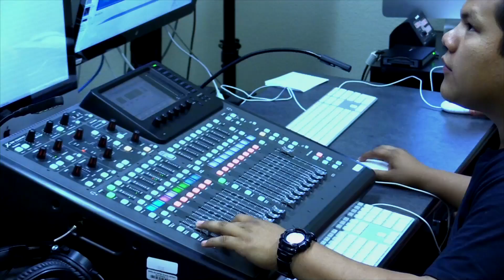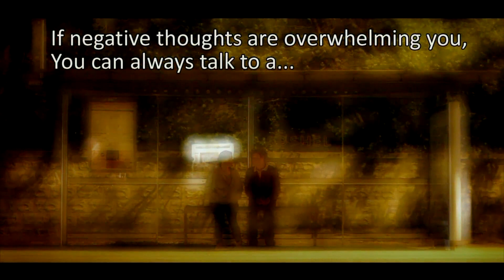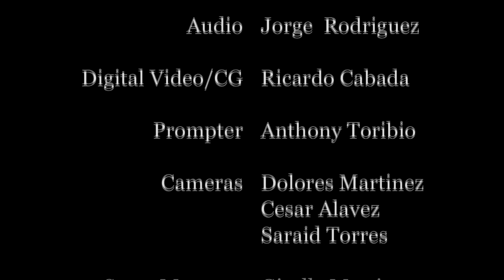The Inside Scoop - October 8, 2019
Today... with Odalis De La Cruz and Roberto Prado plus a look at mental health awareness and anti-bullying videos.